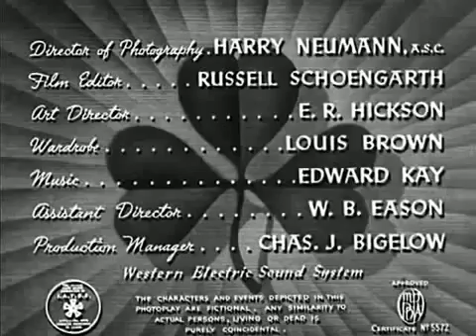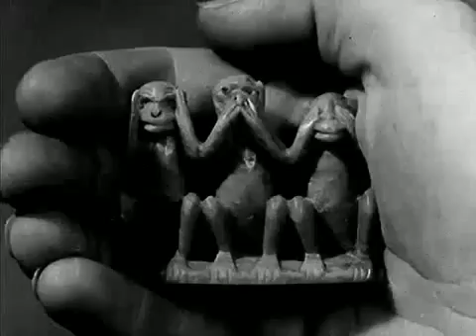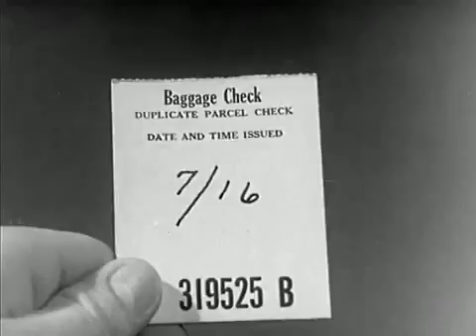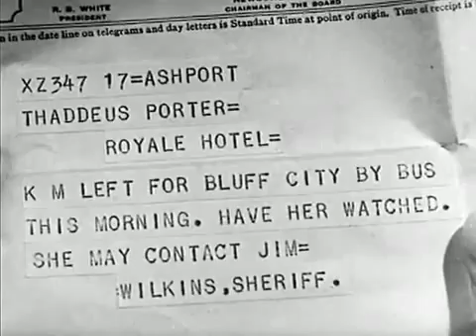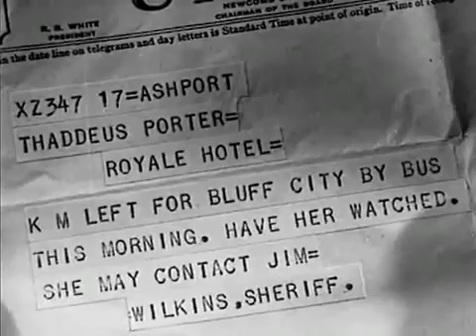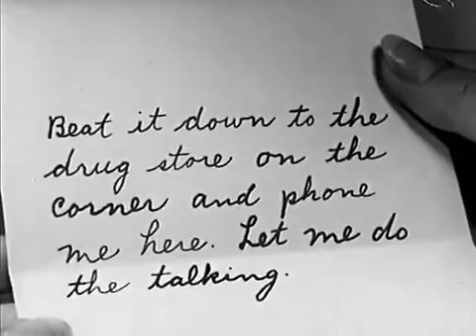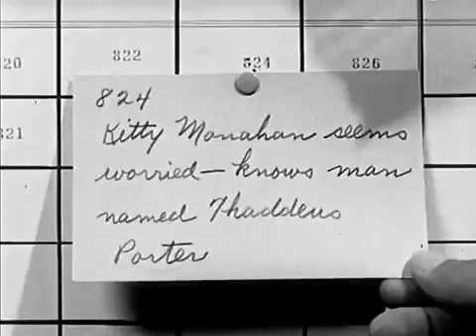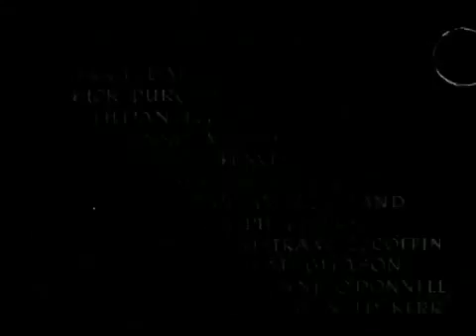IRISH LUCK 1939 Frankie Darro